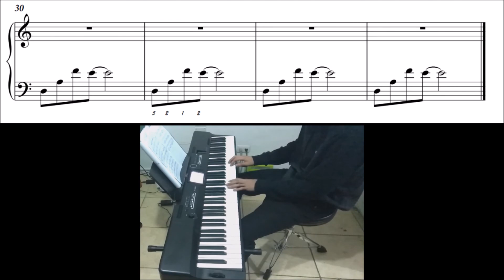Silent Hill 3 - Never forgive me, never forget me - Piano cover (sheet music)